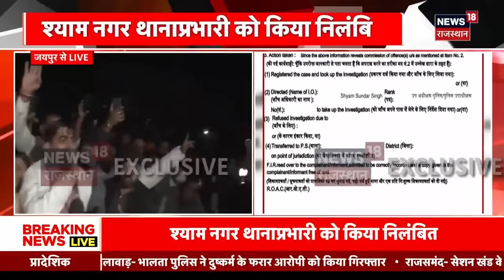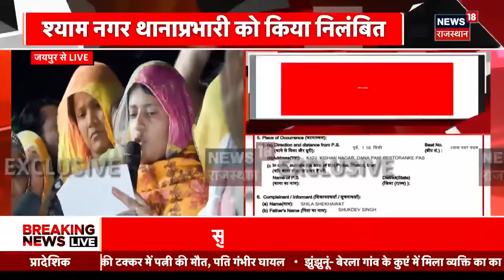Sukhdev Singh Gogamedi Murder | गोगामेड़ी की पत्नी ने का 3 दिन का अल्टीमेटम | Rajasthan | News18